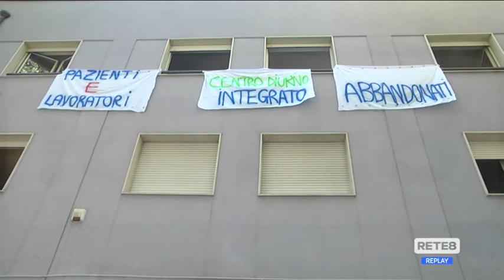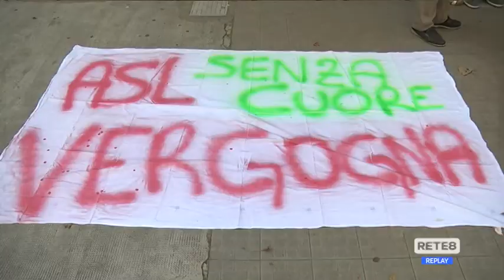Pescara - Protesta per la chiusura del Centro Diurno Integrato